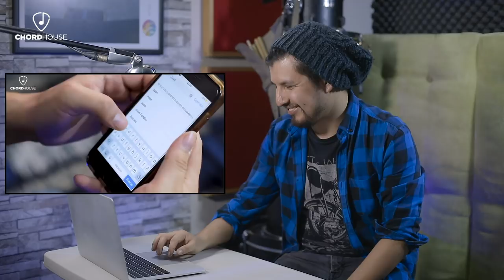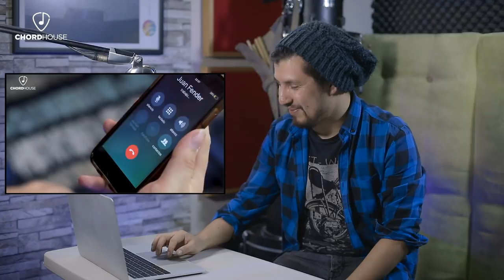REACCIONANDO A VIDEOS VIEJOS | Ivan González - ChordHouse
Amigos en este video haremos un viaje al pasado, revisando los videos más antiguos del canal ¿Recuerdas alguno en especial?

Camara y Producción: Cero Records, Maw Roldan @MawRoldan
Host y Edición: Ivan Gonzalez @ivangonzalezgt